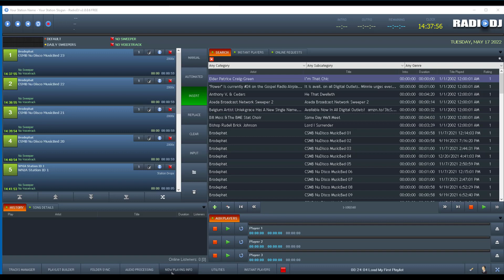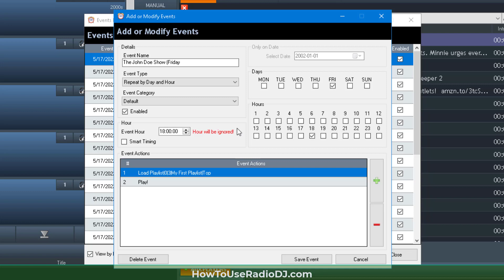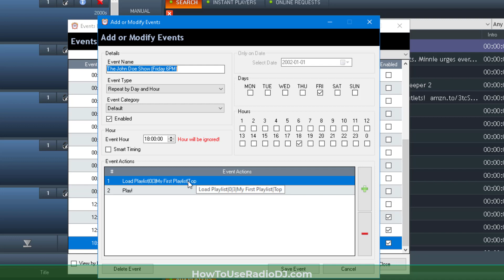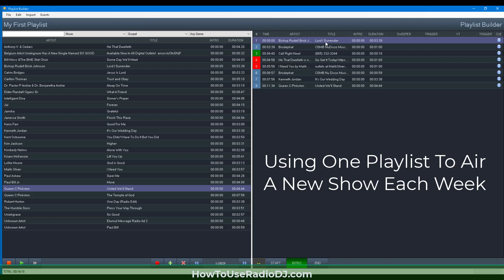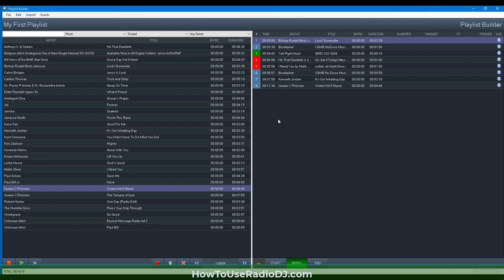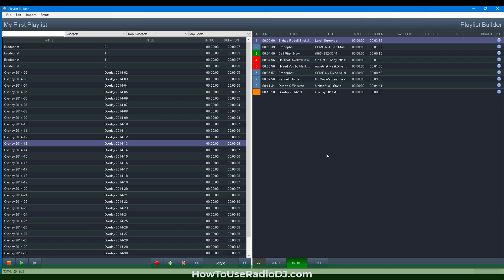RadioDJ Playlist Builder Part 2 (Re-using The Same Playlist)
This video shows you how to use one event to load a playlist each week that you can update each week for a different show.